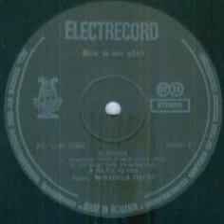Mirabela Dauer-Dormeau pe o frunza doua stele